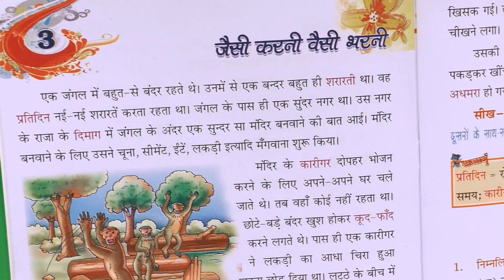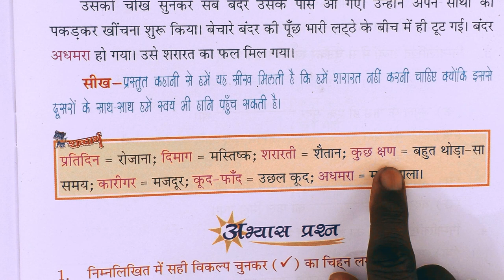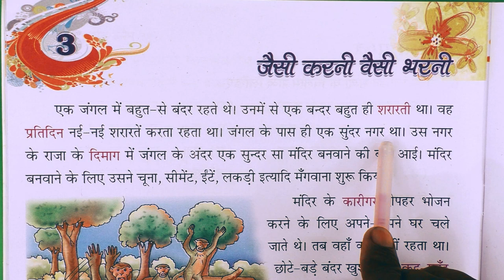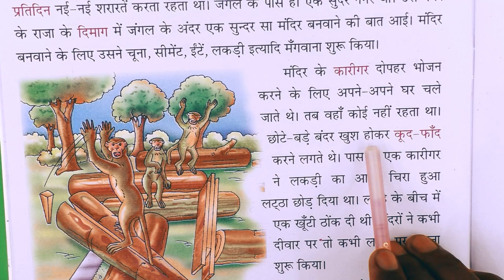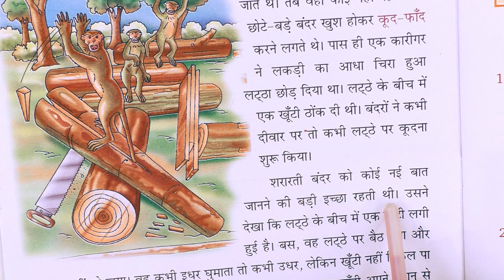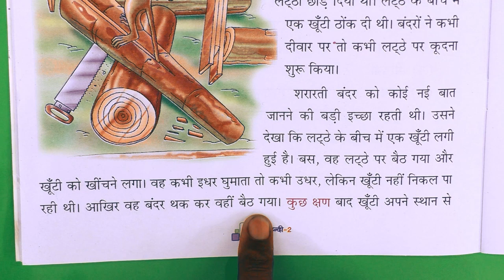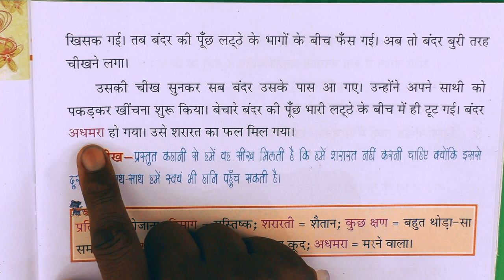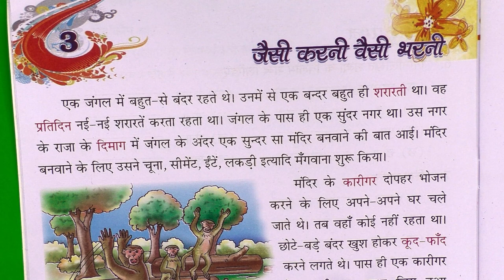Class - 2nd / Book - Hindi / Chapter - 3 /जैसी करनी वैसी भरनी/ By Mahindra Sir / R. P. PUBLIC SCHOOL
Class - 2nd / Book - Hindi / Chapter - 3 /जैसी करनी वैसी भरनी/ By Mahindra Sir / R. P. PUBLIC SCHOOL JOGITHER